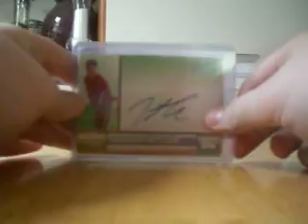SWEET MAILDAY FROM UNTITLED96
mojo mialday two really nice cards

sorry camera cut off untitled96 will be mentioned in all of my videos for april and thanks a lot to him for trading these awesome cards!